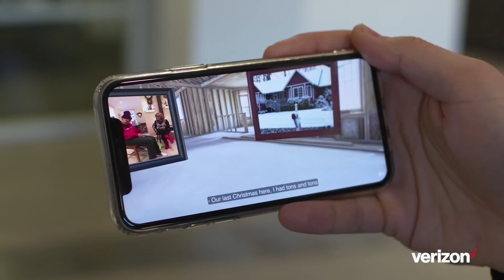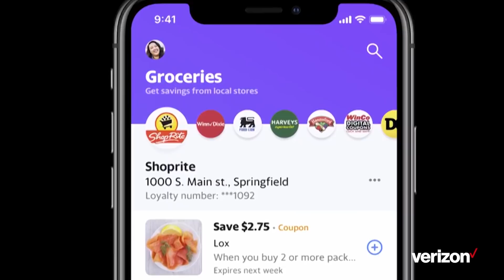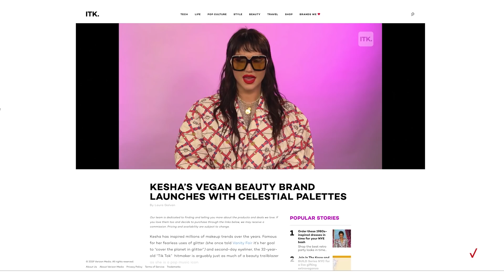Guess how many 5G cities we have today?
Up To Speed, December 23

Verizon reaches 5G cities goal for 2019.

Today, Verizon announced three more 5G Ultra Wideband cities: Hampton Roads, VA; Columbus, OH; and Cleveland. With the most recent additions, we’ve reached our goal of 30 cities (plus one) and 15 NFL Stadiums live on the 5G grid this year.

Fans attending games at the NFL stadium in Cleveland will also be able to access service in part of the lower seating area, making it the 15th NFL stadium with Verizon 5G Ultra Wideband mobility service. Additionally, travelers passing through John Glenn Columbus International Airport will be able to access Verizon 5G Ultra Wideband service in parts of the airport’s main ticketing area. This is the first US airport with live, commercially available 5G Ultra Wideband service.

Yahoo and Verizon Media deliver the future in Sunnyvale.

There’s a lot going on in Sunnyvale, CA, home to Yahoo’s global headquarters and Verizon Media’s West Coast headquarters. Steve took an inside tour of Yahoo and Verizon Media, where their teams are working on delivering the future of content experiences:

A redesigned Yahoo Mail is bringing users a customized and personalized experience like never before.

Yahoo Shopping is getting customers closer to the brands they love with interactive content and stories, and they’re letting customers get the best deals possible with price-tracking capabilities and cash-back rewards.

Yahoo News is working on the future of storytelling with new AR experiences that put the reader inside the story.

And, Verizon Media has launched their brand, In The Know, focused on livestream media, shoppable content, and sharing videos that are trending around the world.